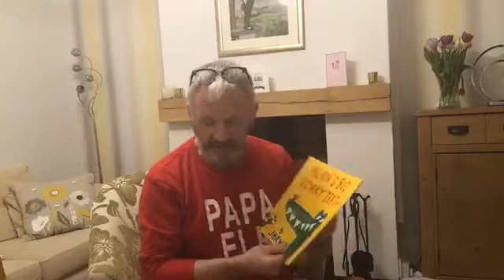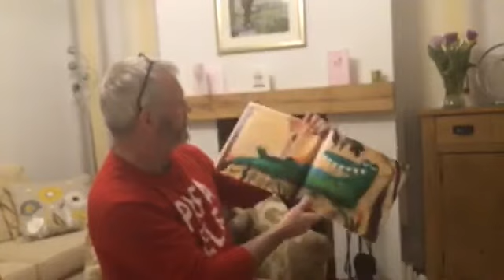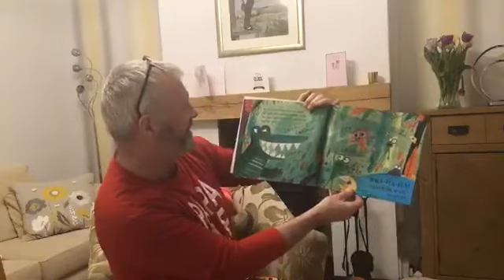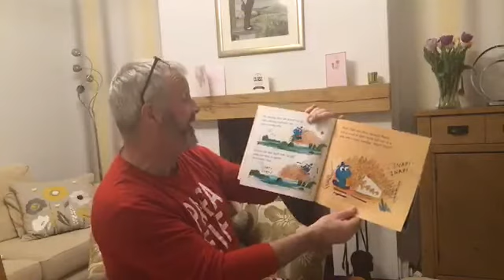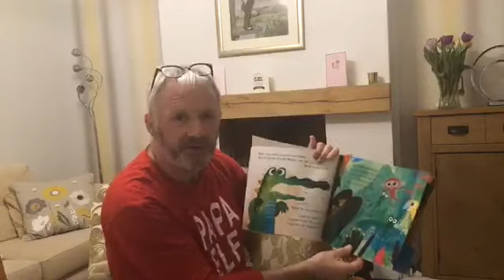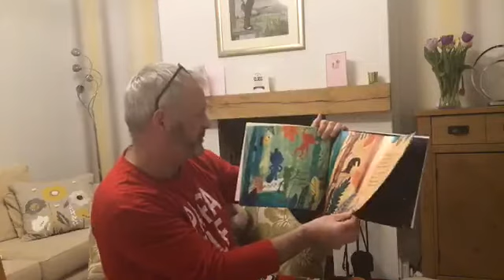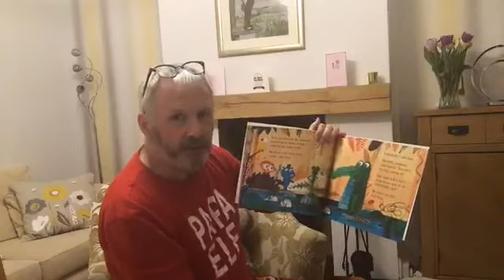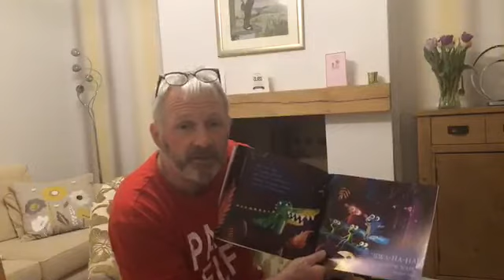A story about an alligator who is very proud of his teeth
Join us for Bedtime Story No. 3 as we share our latest story in Week 1 of the school shutdown due to COVID-19. This video was first broadcast on Facebook Live the school's Facebook Page.